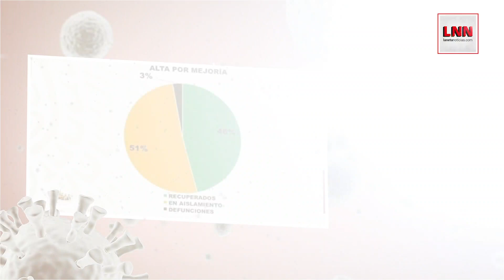HECHOS VERIFICADOS SOBRE EL CORONAVIRUS 03 ABRIL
Se estudia si la vacuna contra la tuberculosis podría ayudar a combatir la pandemia, pero aún no concluyen las pruebas 💉💊
El número de casos confirmados por la Secretaría de Salud la noche del 2 de abril es de 1,510 personas y 50 decesos por COVID-19 🦠😷
Con Información de verificovid.mx